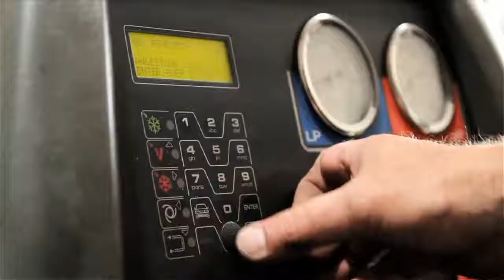AutoPoint Zeven GmbH u. Co. KG, Zeven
Für alle die uns noch nicht kennen, hier ein kleiner Einblick in unsere tägliche Arbeit.